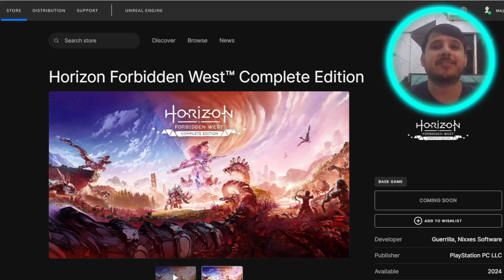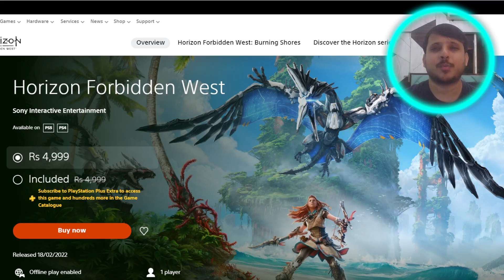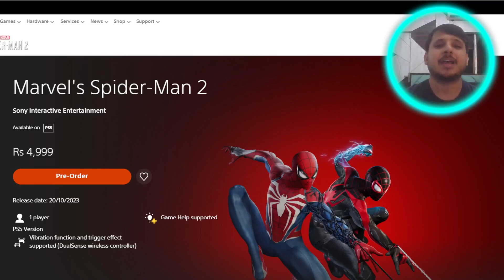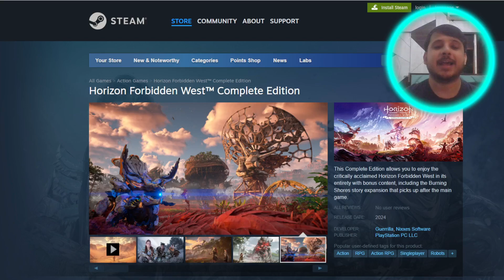HORIZON FORBIDDEN WEST PC ANNOUNCED BUT MARVELS SPIDER-MAN 2 PC ?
Sony Playstaion has announced that Horizon Forbidden West The Complete Edition is coming on PC, and this is going to be the next Playstation come on PC, so from this what can we understand for MARVELS SPIDER-MAN 2 PC ?